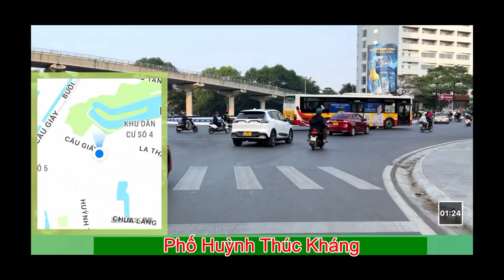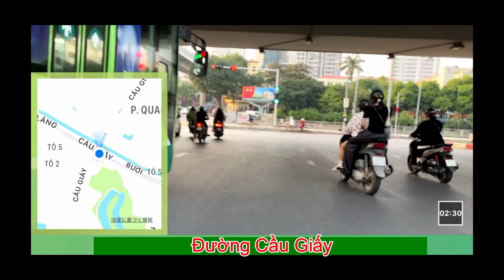No784 ハノイシャドーイング25 20231215 Đường Văn Cao TO Đường Cầu Giấy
Đường Văn Cao
Phố Liễu Giai
Đường Nguyễn Chí Thanh
Phố Huỳnh Thúc Kháng
Đường Cầu Giấy